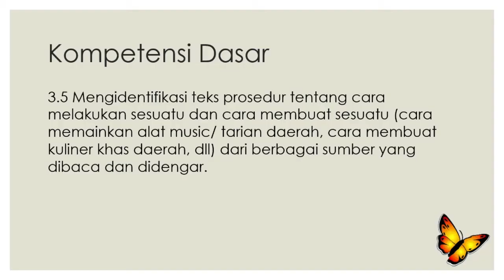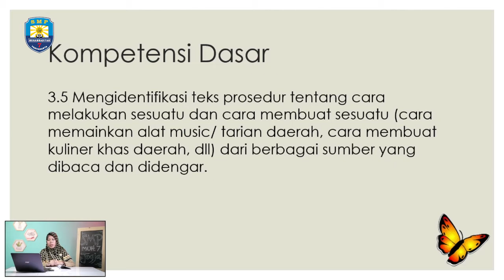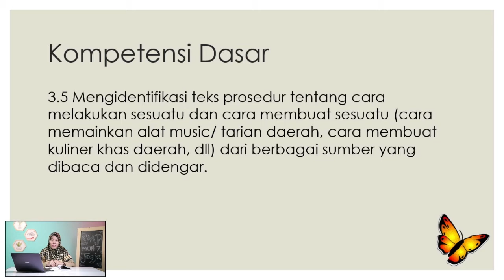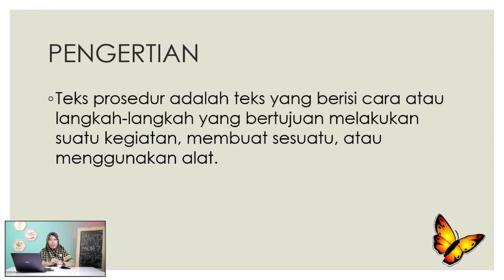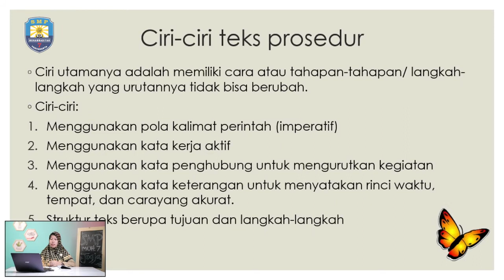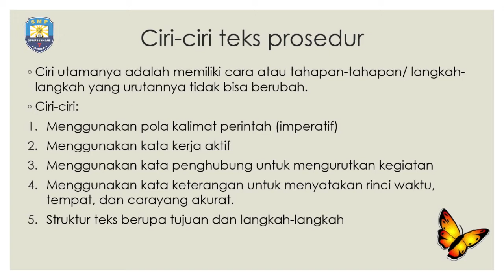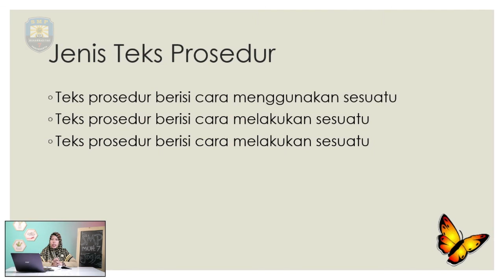VIDEO PEMBELAJARAN BAHASA INDONESIA : TEKS PROSEDUR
Terimakasih :D